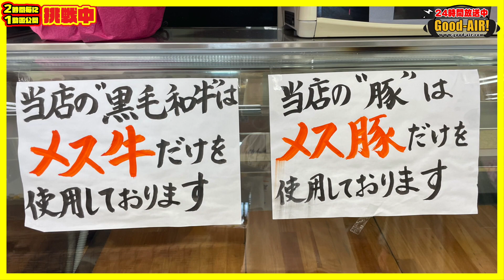5月18日【SlapStick】寝坊したので短め配信。海士江町のできた「よしなが畜産」さんに行ってきましたばい！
２４時間ラジオ放送中